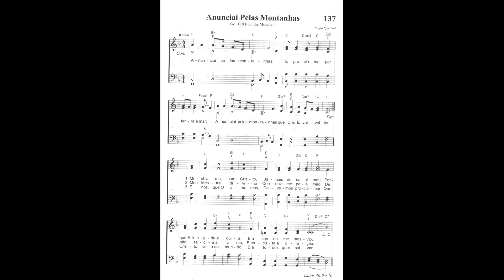137 ANUNCIAI PELAS MONTANHAS